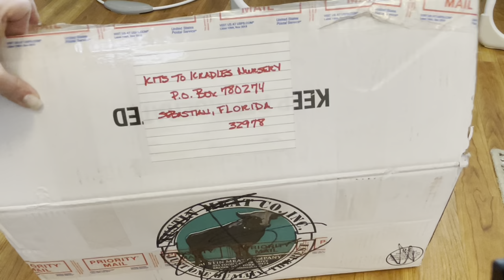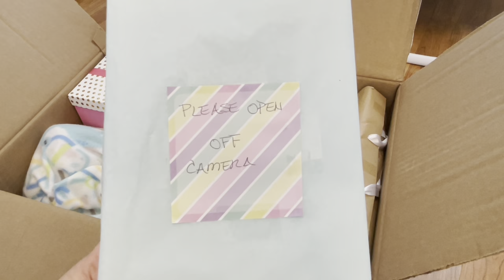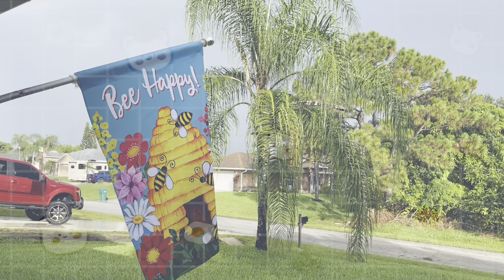Reborn Sassy Celebration Box Opening! Beautiful Clothing Haul & Merry Mail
This channel is family friendly, but has been created for the adult reborn doll collector and artists! These are realistic dolls, but in no way are these dolls treated like real babies or children. 💗